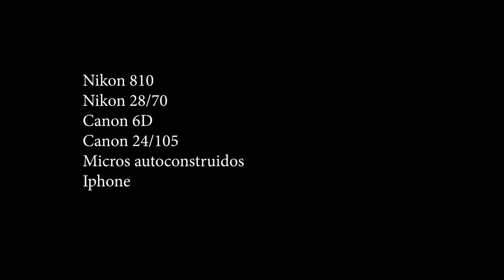Fiesta de San Bartolomé 2023, Alcorlo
De nuevo otro año más nos hemos vuelto a reunir aquí los hijos y amigos de Alcorlo para celebrar nuestra fiesta grande, San Bartolomé.
Desde tiempos casi inmemoriales los Alcorleños hemos sido fieles al día 24 de Agosto para celebrar nuestra fiesta.
41 son ya los años que San Bartolomé no recorre las calles de su pueblo, solo nos queda la resignación de hacerlo por las inmediaciones de las instalaciones que en su día la Confederación Hidrográfica del Tajo construyera aquí como punto de encuentro de la diáspora ocasionada por la construcción de la presa.
En estos momentos España entera está soportando la quinta ola de calor de este verano, para hacer frente a esas altas temperaturas este año,  y como novedad, contamos en el lugar con un bar en el que podemos conseguir bebidas frías y calientes, también aperitivos.
Al medio día, y como viene siendo habitual, nos servirán la popular paella que el ayuntamiento de la Toba nos ofrece a todos los paisanos que este día deciden acompañarnos en nuestra fiesta.
No cabe duda de que, especialmente, los que nacimos en este lugar, este día lo pasaremos entre gratos, tristes y nostálgicos recuerdos.